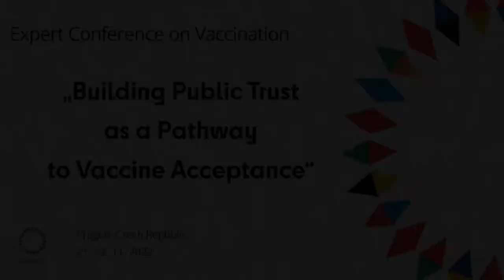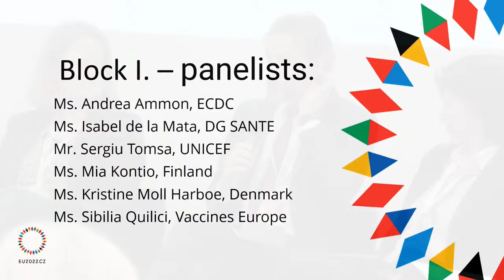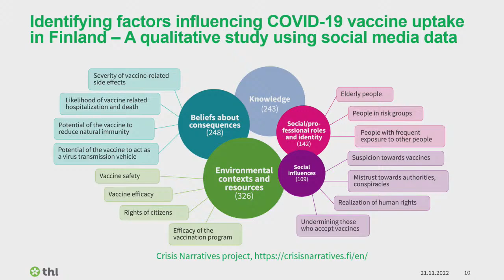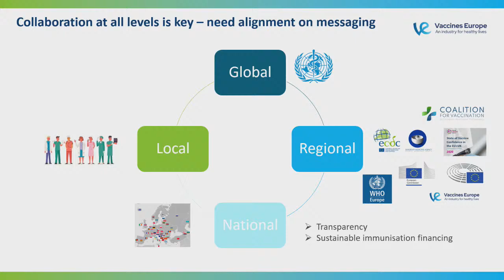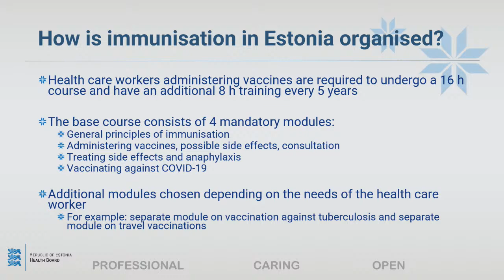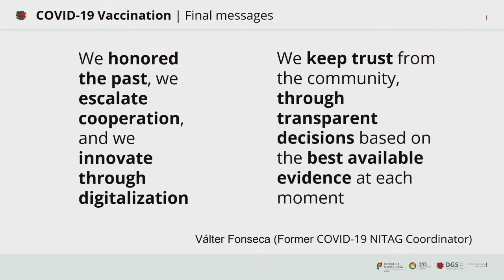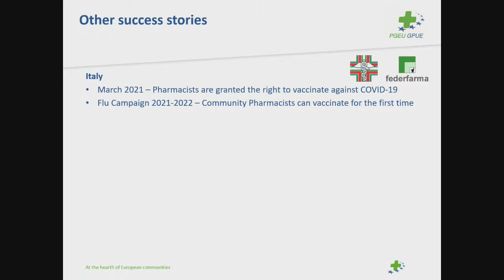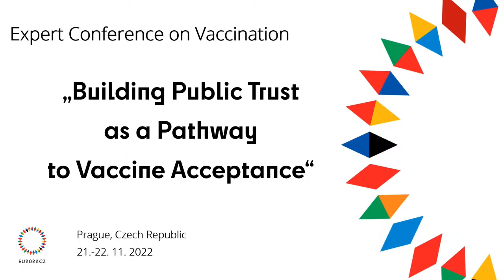Expert Conference on Vaccination - live stream: Day 1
Expert Conference on Vaccination: Building public trust as a pathway to vaccine acceptance

The Czech Presidency of the Council of the EU reflects the current growing challenges for the immunization. Although vaccines are one of the greatest medical tools, people’s willingness to receive safe, effective, recommended and affordable vaccines has been questioned over the last few decades and increasing lack of confidence and trust in vaccines poses a serious threat to public health.

Building on the Council Recommendation on strengthened cooperation against vaccine-preventable diseases from 2018 and important lessons learned during last years of COVID-19 pandemic, the Czech Presidency of the Council of the EU intends to address these challenges.